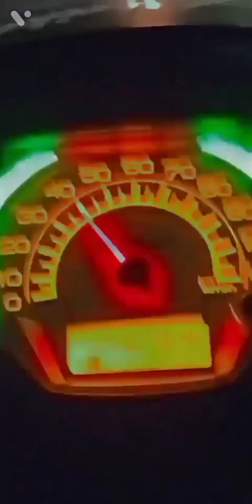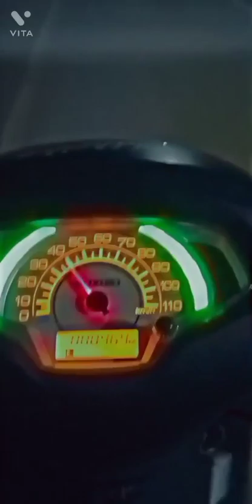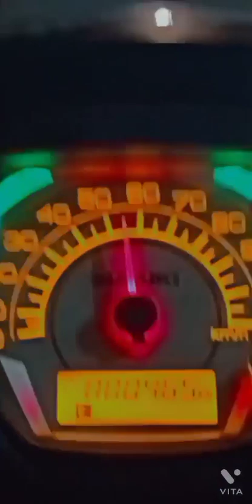jann ae mari 😊😊😊😊😍😍😍